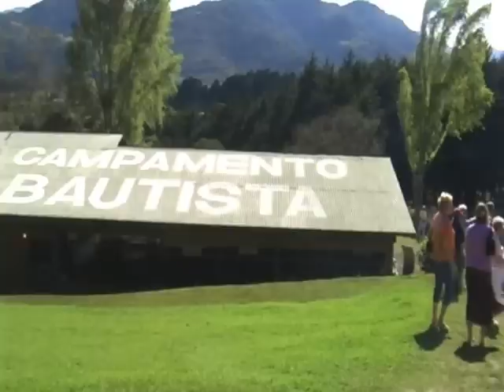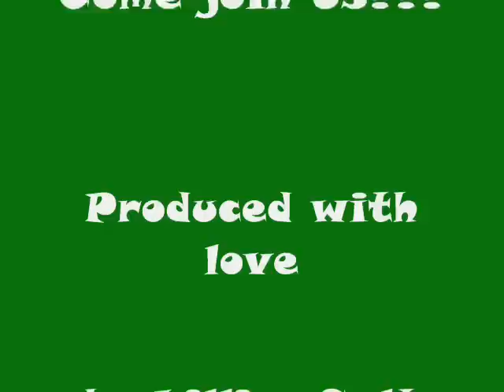Part 2 David & Georgina in Costa Rica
Working with the teams who come from the GRR region, Il, IN and MO under Central America Mission Projects (C.A.M.P.)